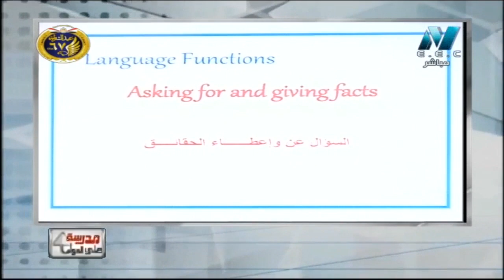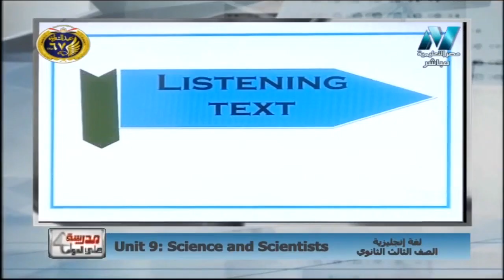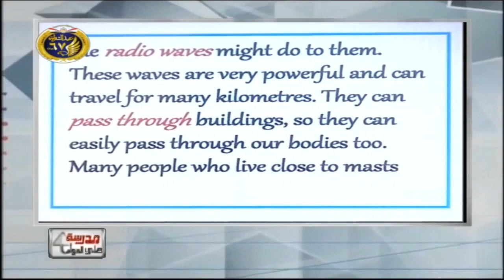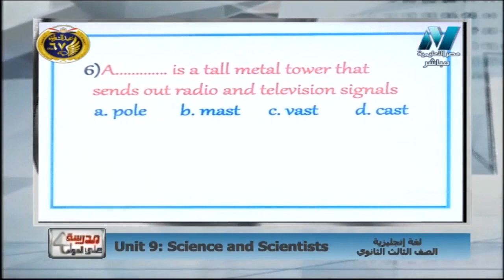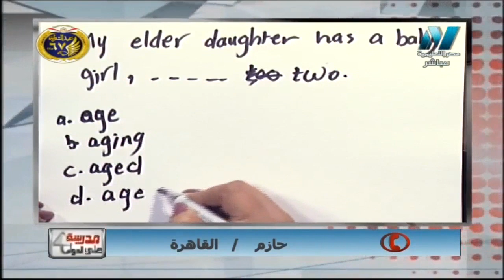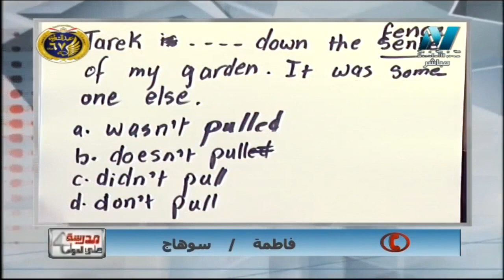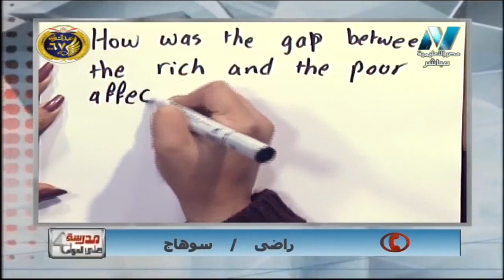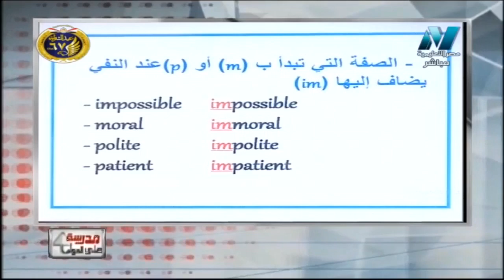لغة إنجليزية 3 ثانوي حلقة 21 ( Unit 9 : Science and Scientists ) الوحدة التاسعة 24-01-2019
الاستاذ : محمد مختار
الدكتورة إيمان المصري